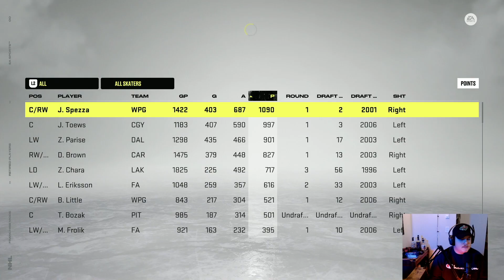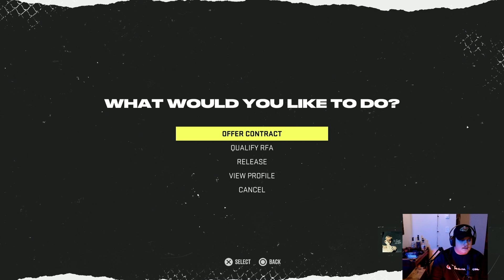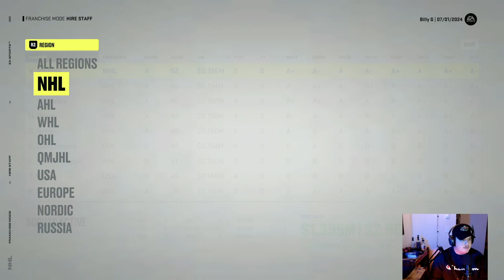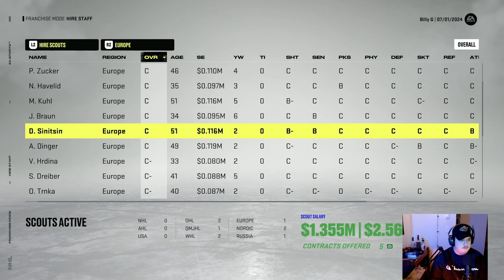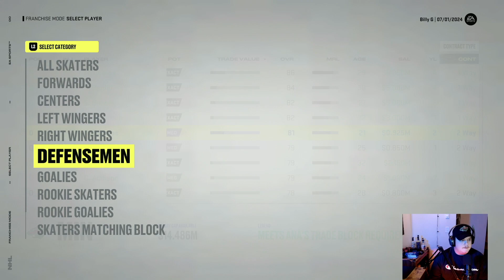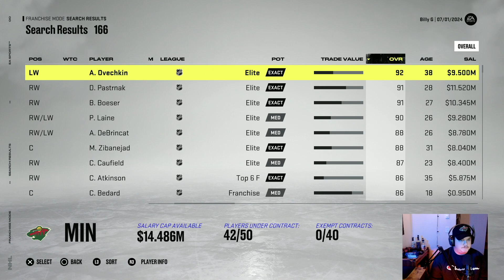Billy G Saves The Wild #12 | Year 3 Off-Season | NHL 22 | Franchise Mode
In this video Dylan goes through the Year 3 draft, re-signings, and free agency.